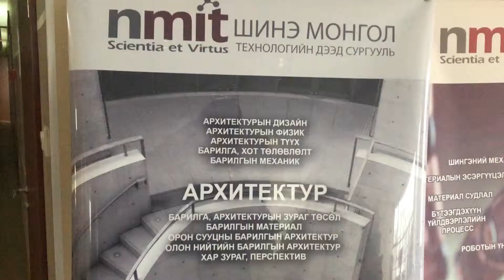АРХИТЕКТУРЫН ИНЖЕНЕР ГЭЖ ХЭН БЭ?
АРХИТЕКТУРЫН ИНЖЕНЕР ХҮН ГЭЖ ХЭН ЮМ БОЛ?
Тэдгээр хүмүүс юу хийдэг юм бол? Ирээдүйд ямар хэрэгтэй? Ажлын байр байдаг юм уу? гэж гайхаж байгаа бол энэхүү бичлэгээс та тодорхой хариултыг авах болно гэж итгэж байна.